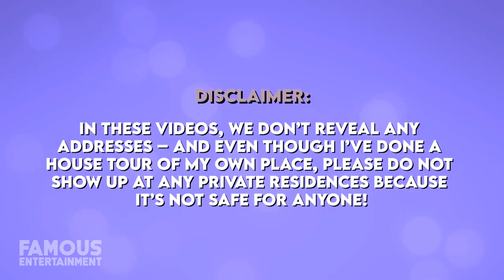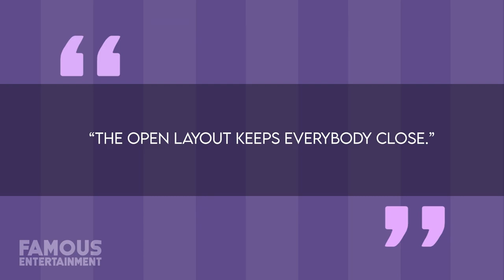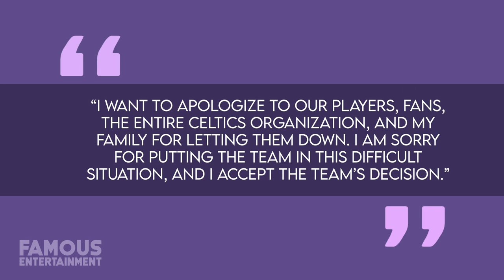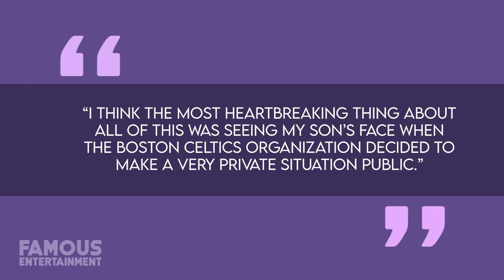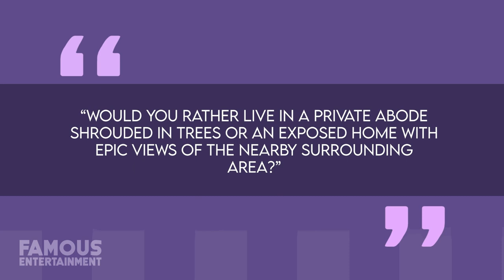Nia Long | House Tour | $3.6 Million Hollywood Hills Mansion & More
Nia Long is an American actress who acquired the bulk of her money and fame while starring in popular Hollywood films like “The Best Man”, “Big Momma’s House” and television series like “The Fresh Prince of Bel-Air” as well as “Empire”. After returning to LA in late 2022, rather than move back into her original Hollywood Hills home, Nia found a modern house in the same general vicinity for $3.6 Million boasting four-bedrooms, four-baths and a whole host of other goodies. Nestled into a secluded cul-de-sac and located on a gated parcel of land spanning less than a quarter-acre, much like her original Los Angeles home.